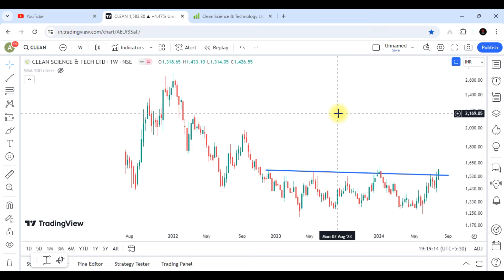Clean Science & Technology Share Latest News || Clean Science & Technology Share Analysis